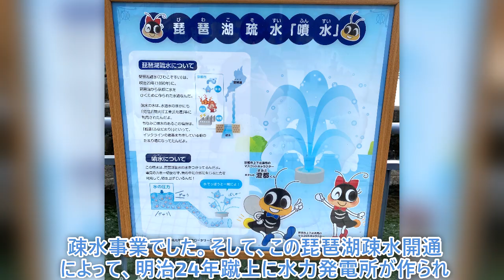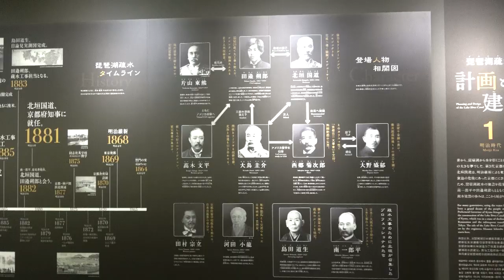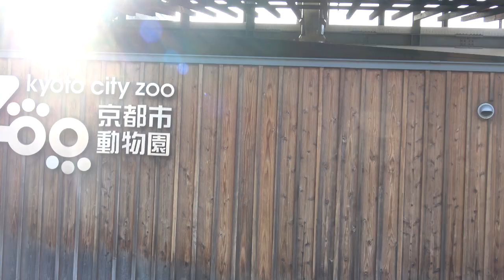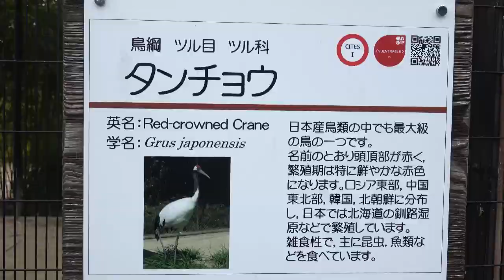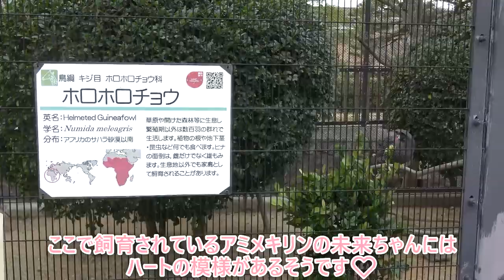【京都探犬隊 トイプードル】今回は琵琶湖疎水と京都市動物園をご案内します！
琵琶湖疎水、インクラインとはなんぞや・・・？という方にもオススメです。私も動画を作りながら勉強になりました！ここは春、桜が見事でたくさんの花見の方で賑わいます🌸動物園はリニューアルされ綺麗になりました。ワンコは入れませんが、かわりにいろんな動物さんたちをご紹介しています。これからのいい季節、岡崎周辺をお花見しながら散策するのもいいですね😊